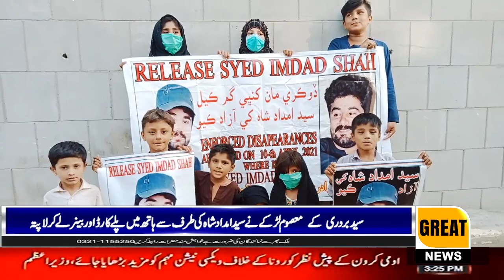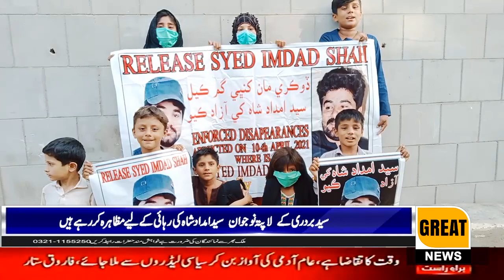Missing youths of Syed Bardari are protesting for the release of Syed Imdad Shah